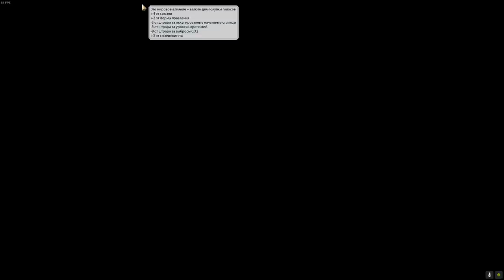ЗУЛУСЫ как правоверные иудеи категорически против индуизма! Серия №8 Sid Meier's Civilization VI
► Bitcoin: bc1qhswrpdxwyajcz4c5v2rw3q6z9xv6m482dmtal3
► Ethereum: 0x9E2F06907c446a0FBb81c65D09b49B89648abee9